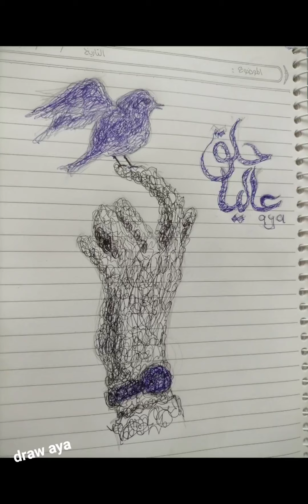رسمي حلق عاليا 🤓